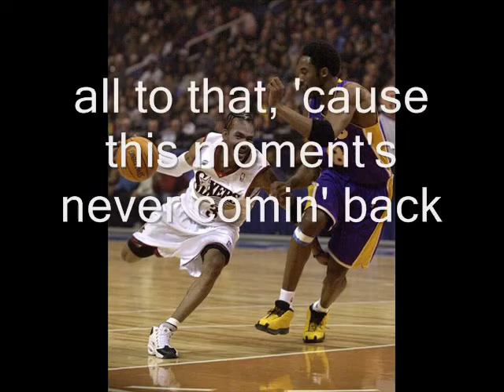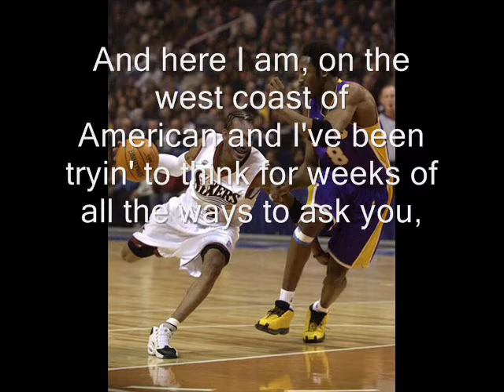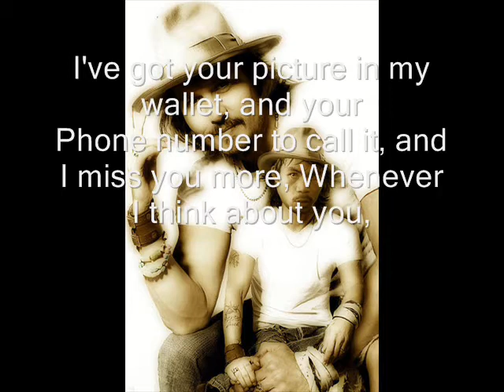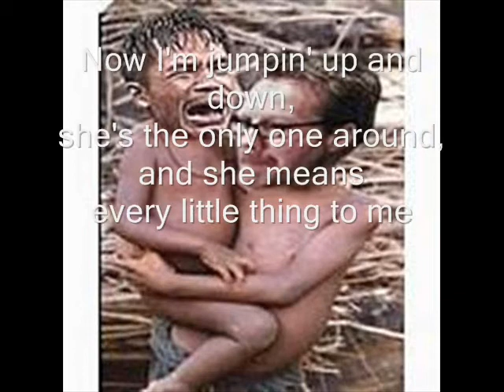Fm sTatic-Moment of truth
maganda daw...